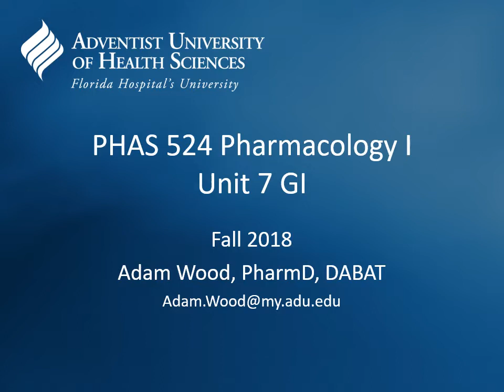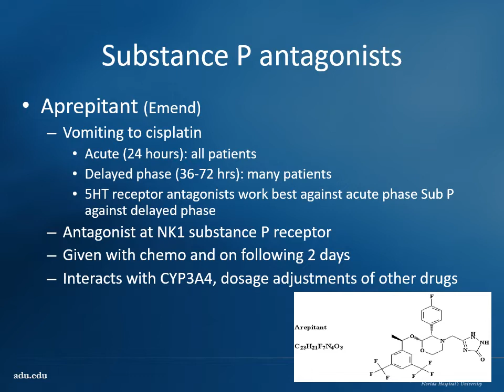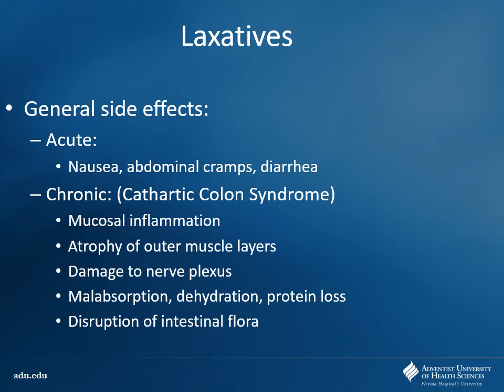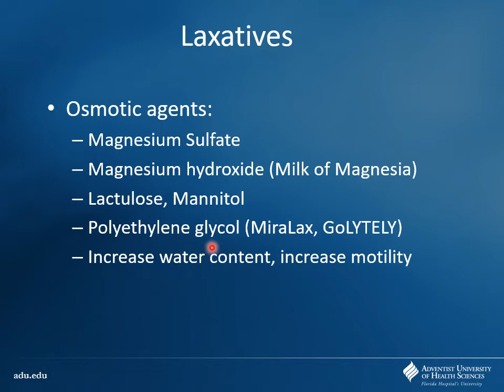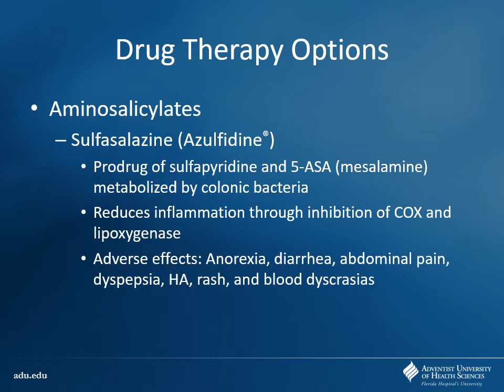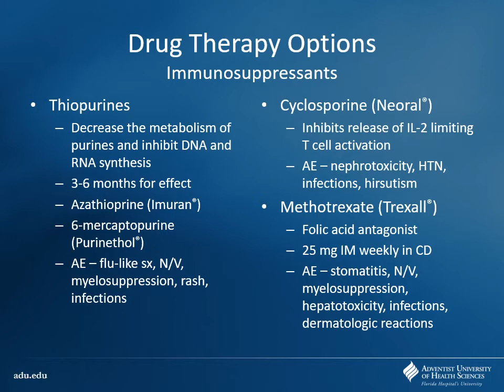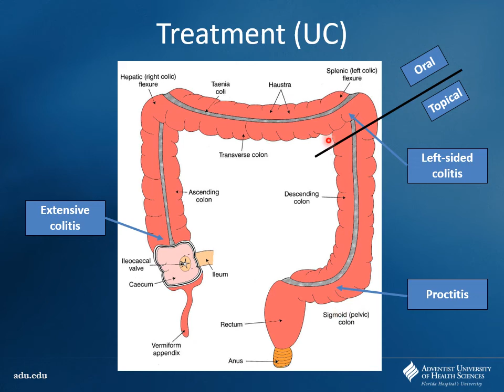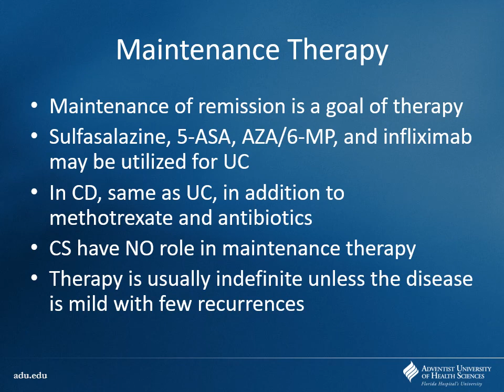Unit 8 GI pt 2